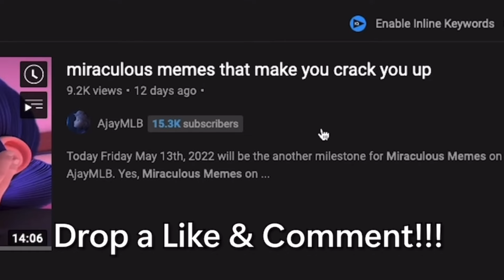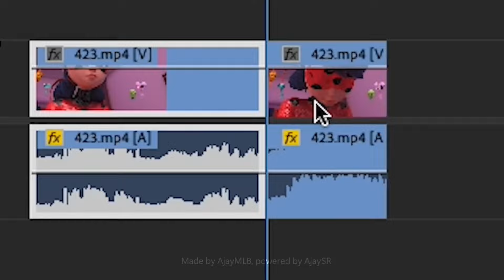10 MINTUES OF MIRACULOUS MEMES WHILE WAITING FOR SEASON 6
Waiting for Miraculous Season 6 could be so boring, and this 10 minutes of Miraculous Memes could be at least entertain you and makes you laugh and also fills your day. Sorry for no uploads yet on any AjayMLB Channels because like I said few months ago, I'll be on hiatus making 'new' Miraculous contents. But anyway...

Hope you enjoy this miraculous memes!
Let's reach this channel at least 5K Subs before the end of this year!